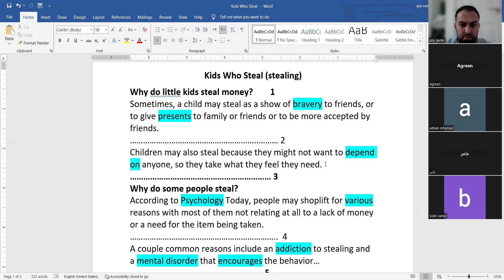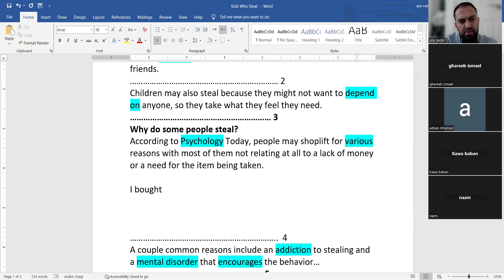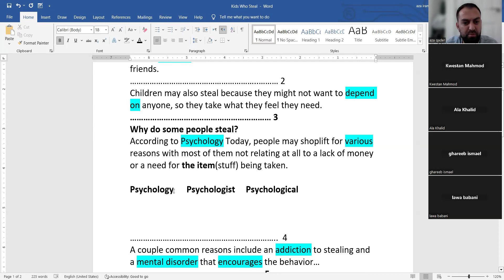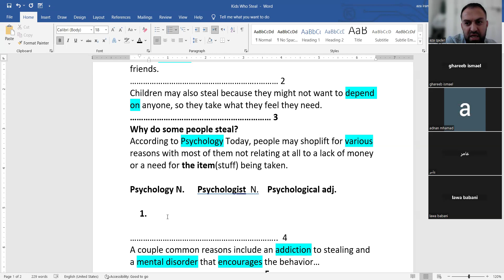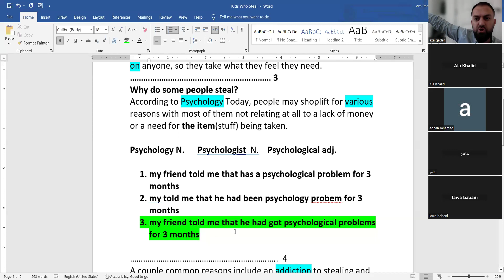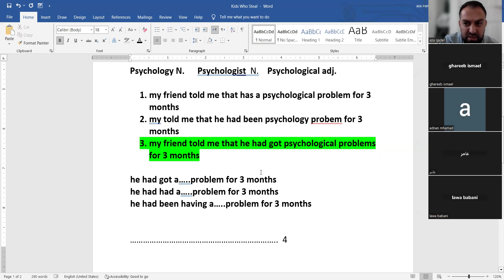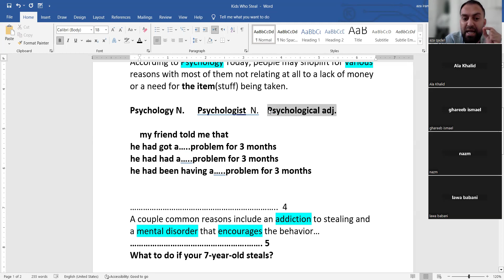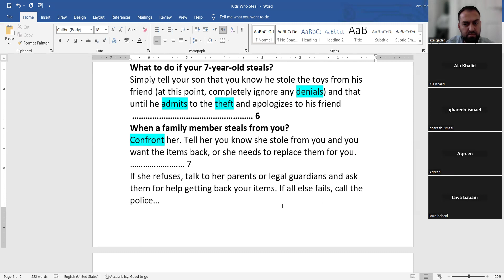بەشی قسەکردن کۆرسە فریەکە - وانەی 89 گرنگ